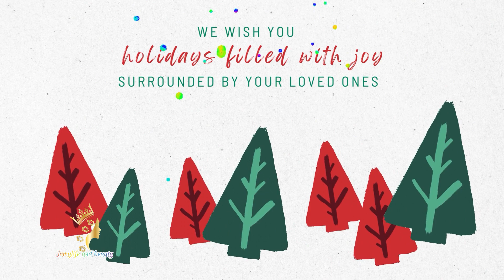Merry Christmas song |Hello 2024 Happy New Years